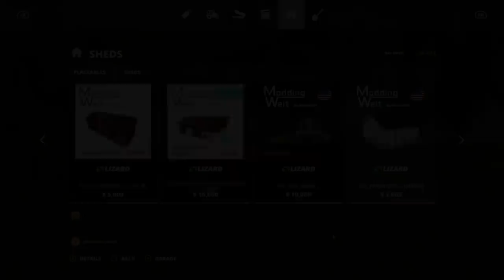ANIMAL FARM BUILD FROM SCRATCH | IN BEAUTIFUL AUTUMN OAKS COUNTRY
We are in the beautiful Autumn Oaks country side to build our farm yard from scratch.  We are going to start out old and work to modernized the farm.  We are starting out old but not to old.  We will start with a farm from the 80s or early 90s would of run like.  Come join us while we go through the ups and downs, hardships and search for almighty dollar.

Gaming Hardware stats:
Monitor:  Acer Z35 bmiphz Predator Z35 35-inch Curved Full HD (2560 x 1080) NVIDIA G-Sync Display, 144Hz, 2x9w speakers, HDMI & DP
Tower:  Acer Predator Desktop NVIDIA GTX 1080 Ti i7 7700k 4.2GHz 16GB Ram 2TB HDD 256GB SSD (Certified Refurbished)
Headphones: Victrix Pro AF Universal Wired Gaming Headset with Active Noise Cancellation